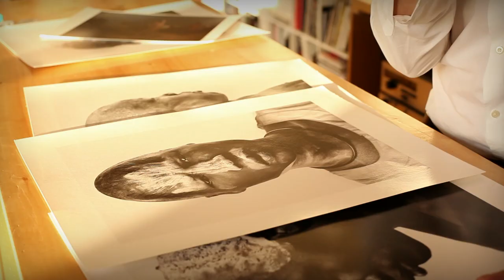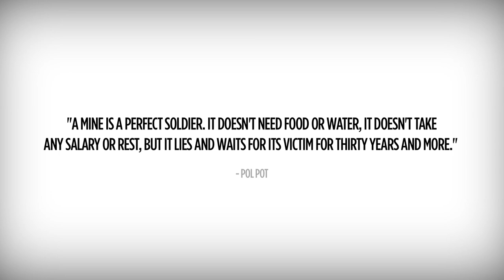Marco Grob shows behind the scenes footage of UNMAS - South Sudan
World renowned Hasselblad photographer Marco Grob shows behind the scenes video material of his recent project "United Nations Mine Action Service" in South Sudan.